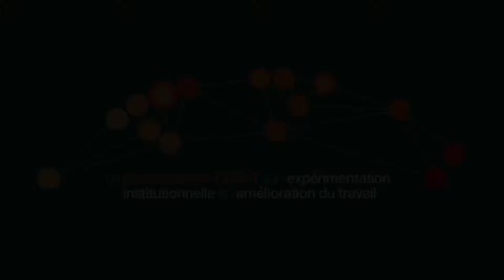CRIMT 2018 Conference Workshop / Atelier 2.4 Isabelle Duplessis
Workshop / Atelier 2.4 - The Global Governance of Work: When Principles Meet Reality / La gouvernance mondiale du travail : quand les principes se heurtent à la réalité

Isabelle Duplessis (Université de Montréal)
Partie I. L’avenir de l’OIT en tant que laboratoire pour le droit international du travail au XXIe siècle : le côté sombre de la force normative